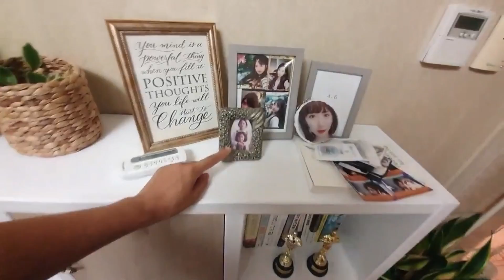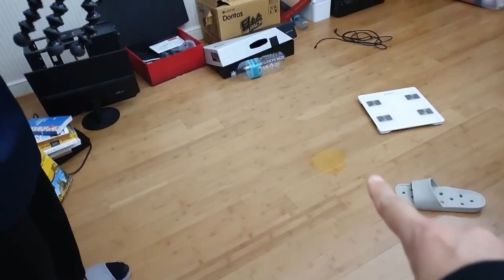I invited Dan over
Edit by Varden